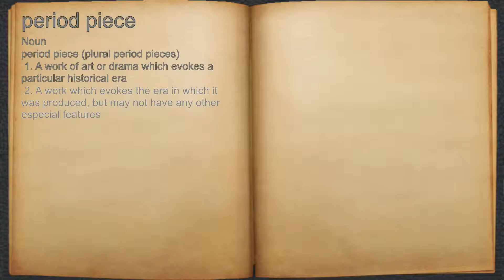What does period piece mean?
A spoken definition of period piece.

Intro Sound:
Typewriter - Tamskp